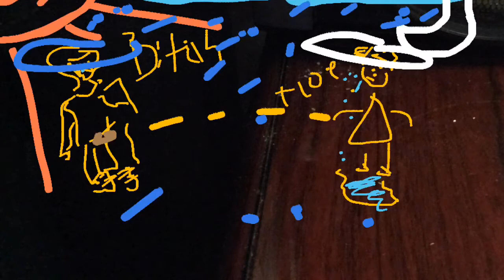Poem hood time